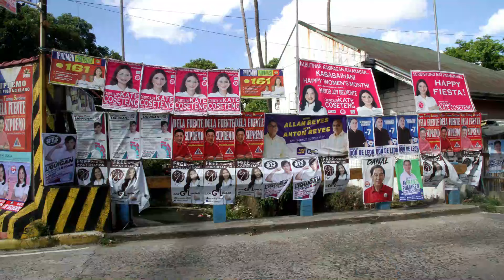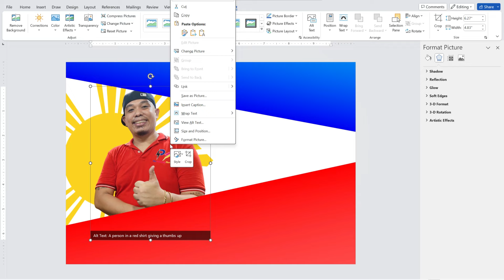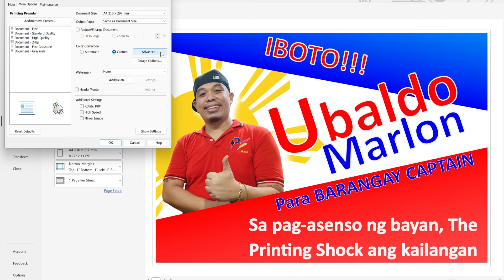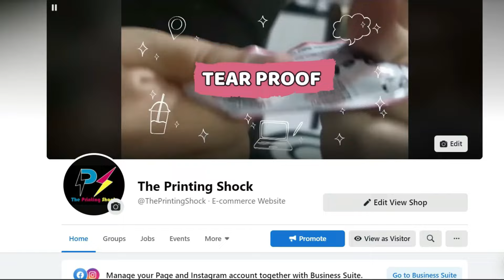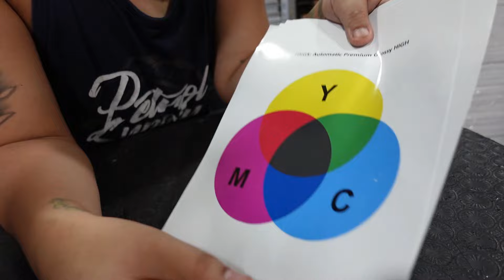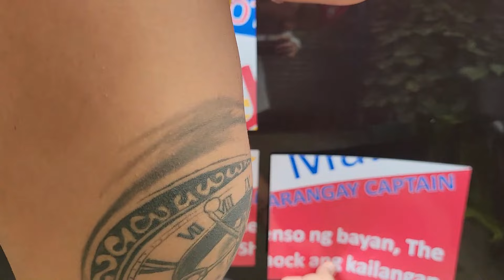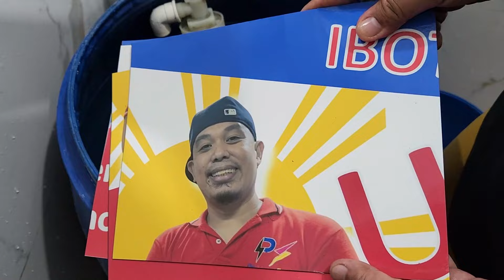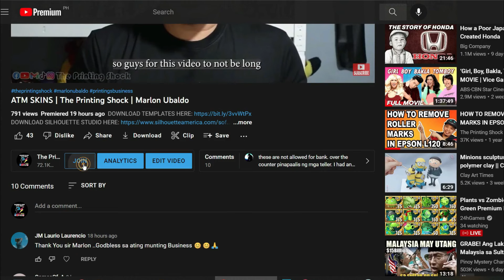ELECTION CAMPAIGN IDEAS | CAR MAGNET | PRINT COLOR ADJUSTMENT | The Printing Shock | Marlon Ubaldo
👉 Sublimation printing
👉 DTF printing
👉 Decals
👉 Pigment printing
👉 T-shirt Printing